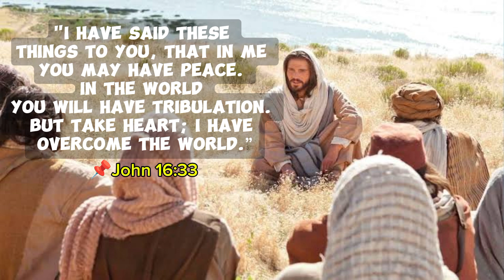Very affordable and very good quality Guitar Strap !!! ( Lekato )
This is purely based on customer experience and satisfaction with the product.